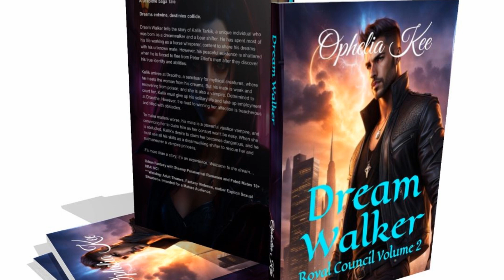Dream Walker Character Introduction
Kallik Tarkik

Kallik is a Kodiak bear shifter who was born gifted as a dream walker. Centuries ago, he was a chief among his people, but his immortality made the younger generations nervous. He loves his horses and has worked as a stable hand for over a century. But he seeks his life mate. He knows her in the dream. When she almost fades, he's strong-armed over a job he doesn't want, and he meets Eli in the dream. Kallik knows it's time to reinvent himself and chase the one woman he needs in order to face eternity. He finds her at Draoithe.

Dreamwalkers need time to become skilled in their craft. Kallik is one of the most powerful dreamwalkers, having practiced his craft for over two centuries. He can control the dream, heal mental illness, and even kill from within the dream. The bear prefers peace and seeks peaches and honey. He'll stop at nothing to protect the vampire he desperately craves.

Mihaela Dimitriu

Mihaela is an old, unbonded vampire princess. When she arrives at Draoithe in need of help, with nowhere to go, she finds herself at Luke's mercy with an opportunity for a courtship she doesn't want. While she waits to learn if the suitor is worthy, she falls for a denizen of Draoithe and even shares her painful past with him, only to learn he was the suitor. Feeling betrayed, she ran. But Draoithe's enemies have plans for her.

Vjestice vampires can levitate, cast ice and fire, and also possess incredible speed. They must drink the blood of the living to stave off the thirst and avoid sunlight. But they're sexual predators, and with their allure, can draw animals or people to satisfy their need for blood. Human blood is dangerous to all blood drinkers save the demon and in excess can cause a mental illness known as blood lust. In order for a vjestice to teleport, she must bond her consort, but Mihaela has never found the right man until she meets one Kodiak bear shifter.

Thank you for your support! Welcome to the dream… Sincerely, -OK